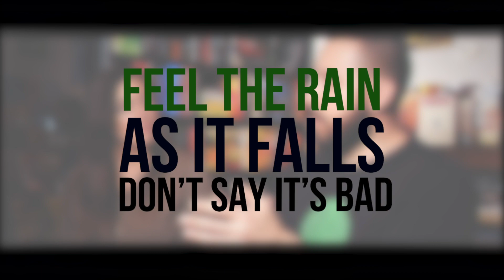Conversation with Shawn Elliott Russell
Shawn Elliott Russell is a young latino who, today, is not only a local hip-hop artist in the Rio Grande Valley, he is also a successful author of children’s books, an entrepreneur and inspirational speaker. But, for Shawn, his journey into adulthood didn’t start out as free flowing as the words he lays down on paper. Shawn’s seemingly normal life took a turn for the worse in 2006 when all of a sudden life was muddled with extreme anxiety and debilitating panic attacks that changed the direction of his life. From anxiety to transformation to using his experience to inspire and help others, this is the story of Shawn Elliot Russel.